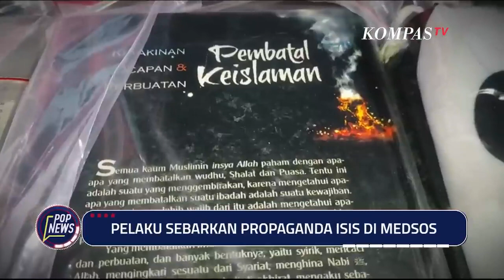Penggerebekan Terduga Teroris Karyawan PT KAI, Ditemukan 16 Senjata Api | POP NEWS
Inilah 16 senjata api yang disita polisi saat penggerebekan rumah tersangka teroris di Bekasi, Jawa Barat.

16 senjata api itu terdiri dari 11 senjata api laras pendek dan 5 senjata api laras panjang, termasuk ratusan butir peluru dan magazine.

Polisi juga menemukan bendera ISIS di rumah tersangka.

Dari hasil pemeriksaan, tersangka ternyata adalah seorang pendukung aktif dengan menyuarakan dukungan untuk ISIS di media sosialnya.

Diduga, tersangka berniat untuk menyerang Mako Brimob Kelapa Dua Depok, Jawa Barat dan markas TNI.

Menurut ketua RT setempat, tersangka baru tinggal 6 bulan di rumah tersebut. Tersangka juga dikenal pendiam dan jarang bersosialisasi.

Tersangka merupakan karyawan di PT KAI sejak 2016. PT KAI mengatakan akan menindak tegas karyawannya jika terbukti terlibat dalam terorisme.